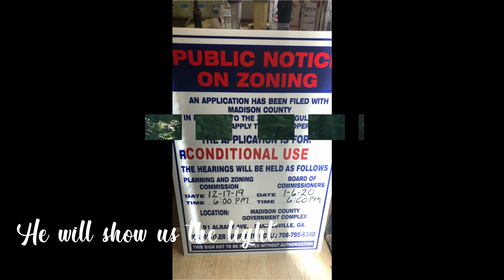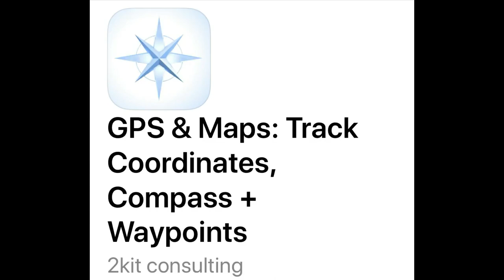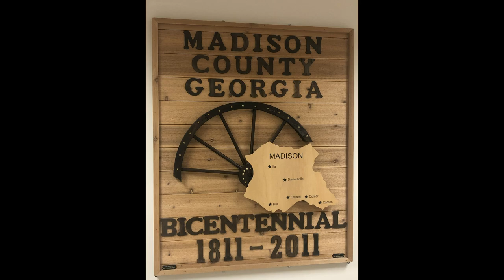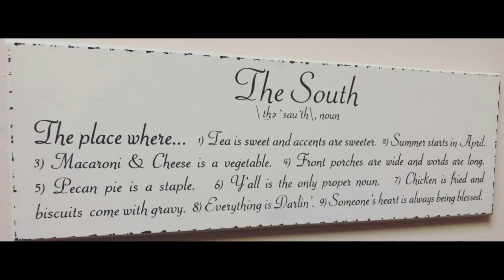SpringHaus Farm: Reasons Why # 5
Some have asked why, some are looking for do's and don'ts in this crazy journey. Join us in our crazy! Big thanks to Amanda Dyer (amandajo16 IG) and her husband Ben for introducing this week's episode. Also thank you to United Community Bank for getting our business account all set up! Four Fat Cows ice cream place, if you haven't been, it is a must!